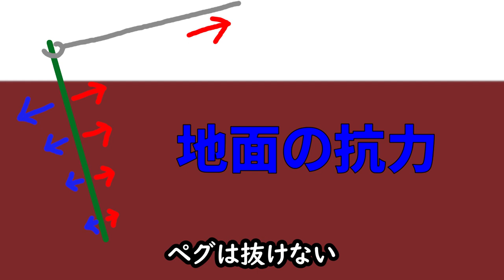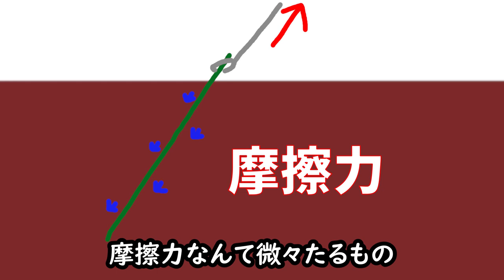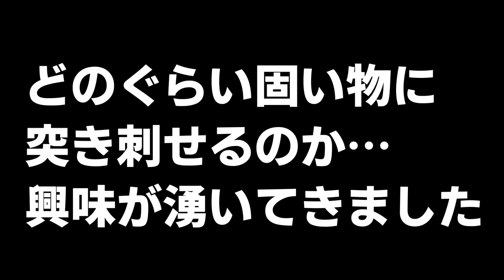ワークマンのチタンペグ④貫通力と薪工作DIY・チタン合金ペグ・硬いモノへの貫通テストと強度検証・ペグで自作ホルダー・薪ウインドスクリーン・引っ張りに対する抜けにくさを考察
2023年2月にワークマンで新発売された25cmのチタン合金ペグ。購入された方の朗報がたくさん目に入るようになりました。そこで、使用された場合に、不幸にもキャンプ中にペグが抜ける現象について猿知恵(？)で考察していたところ、いろいろ検証したくなりました。
DIYは成り行きのお遊びですが薪で自作できるプチ工作をご紹介します。

補足：張り綱がペグから外れる現象は、ペグ自体が地面から抜けなくても、90度に曲げられた形状のフックだと回ったり、ペグ軸が湾曲して地面から抜けたり…などいろいろなケースがありそうですが、お題をシンプルにするために動画のような紹介に纏めてみました。

補足（未購入の方へアドバイス）
ワークマンのお店に問い合わせる際は商品名よりも「管理番号」が確実だそうです。
商品名：25cmチタン合金ペグ
管理番号：66056
材質：チタン合金（詳しい成分は不明）

00:00 開始
01:48 制作意図
02:17 きっかけ
02:51 検証開始
05:22 soom対抗
06:56 ソフトウッド
07:57 ハードウッド
09:53 切断
11:37 DIY1
12:24 DIY2
13:00 DIY3
13:19 エンディング